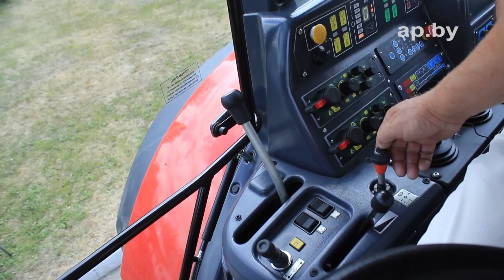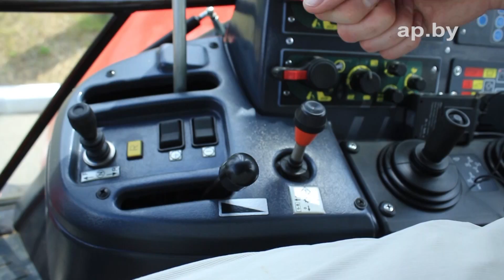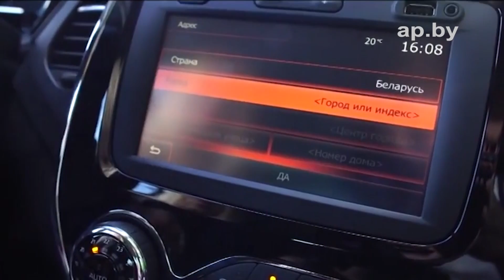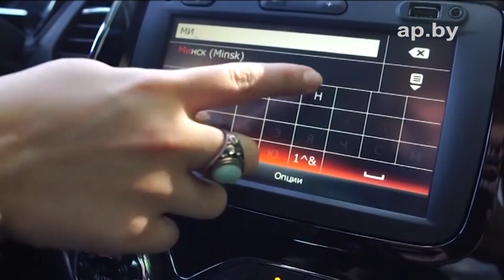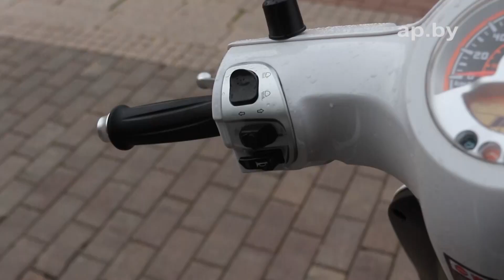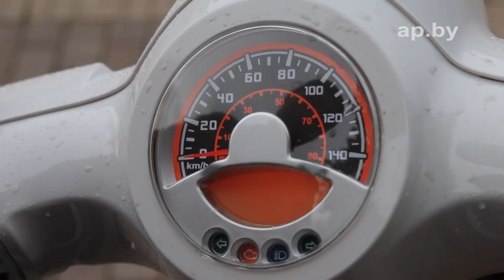СКУТЕР ВЕСНА, ТРАКТОР ГУСЕНИЧНЫЙ и КРОССОВЕР RENAULT KAPTUR в свежем выпуске АВТОПАНОРАМЫ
В свежем выпуске АВТОПАНОРАМЫ:
- тест модернизированый гусеничного трактора БЕЛАРУС 3525,
- женский взгляд на полноприводный кроссовер RENAULT KAPTUR нашего тест-пилота Наты ПОЛЕЩУК,
- тест белорусско-китайского скутера МИНСК ВЕСНА 125.